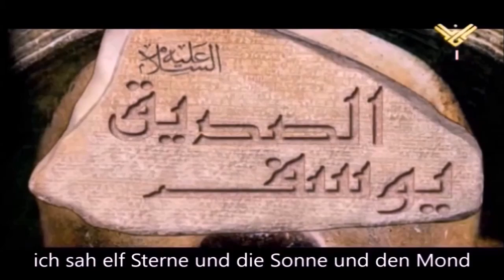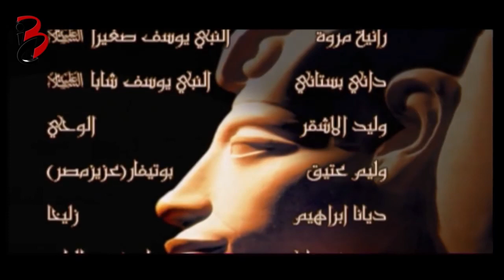Prophet Yusuf deutsch - Folge 37